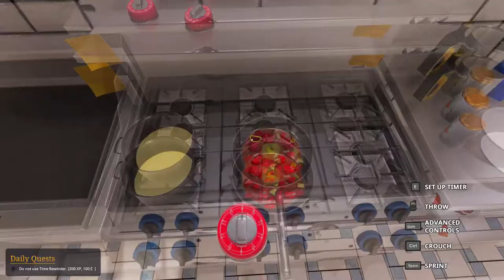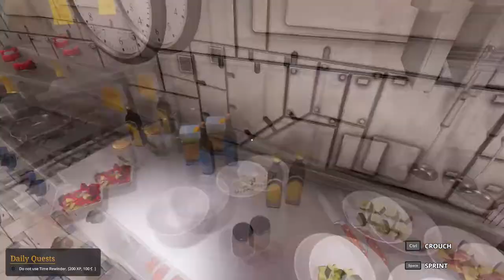Cooking Simulator EP93: B73 - [5-Stars] Shakshuka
EP93: Bonus 73 - [5-Stars] Shakshuka

Frankly, the shakshuka was a dreaded recipe, much like the rattatouille. Thankfully it turned out way better than I had hoped for.

Also let me know if I missed out anything.